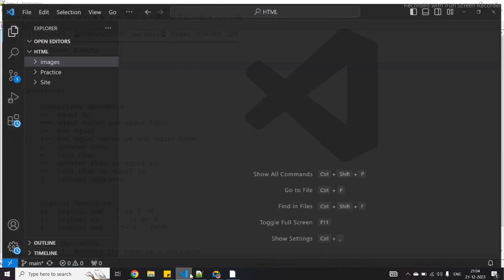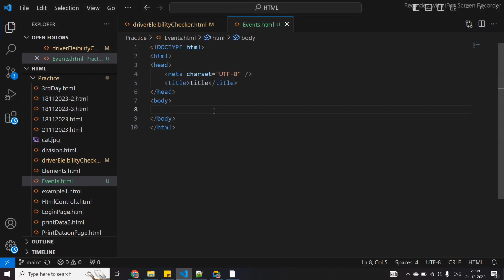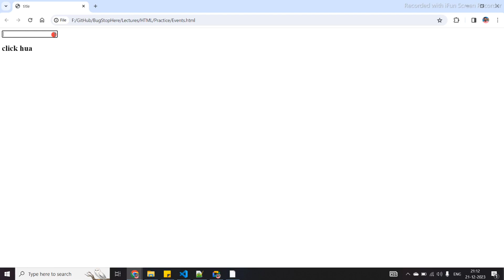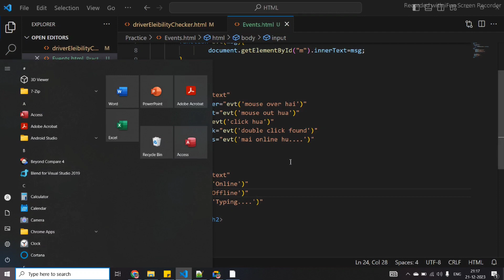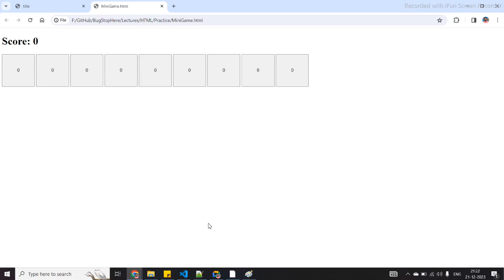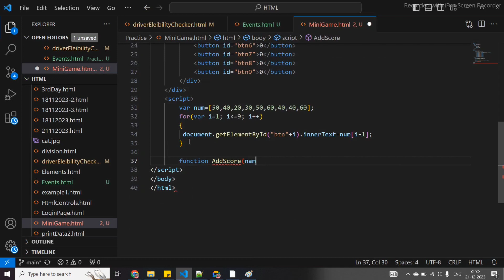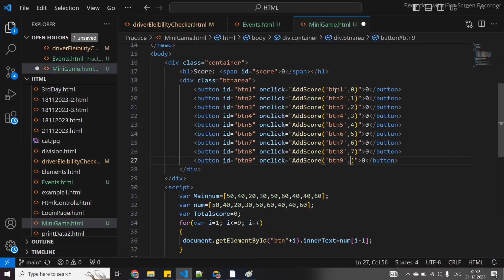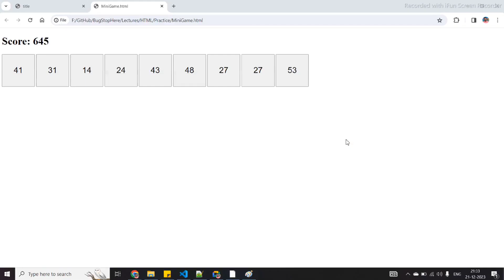HTML CSS JS Day 11: All About Event and mini Game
Video Title: Mastering Events in Web Development + Building a Fun Mini-Game | HTML, CSS, JS Tutorial

Description:
Welcome to Day 11 of our HTML, CSS, and JavaScript tutorial series! In this session, we dive deep into understanding and harnessing events in web development. Learn how to create interactive experiences and build a captivating mini-game using event handling techniques in JavaScript. Whether you're a beginner or looking to enhance your coding skills, this tutorial is designed to equip you with the knowledge to create engaging web applications.

In this video, you'll discover:
- Basics of event-driven programming
- Event listeners and handling in JavaScript
- Implementing event-driven actions in HTML and CSS
- Step-by-step guide to building a fun mini-game
- Tips and best practices for effective event management

Join us on this coding journey and level up your skills by mastering events in web development while creating a fantastic mini-game from scratch!